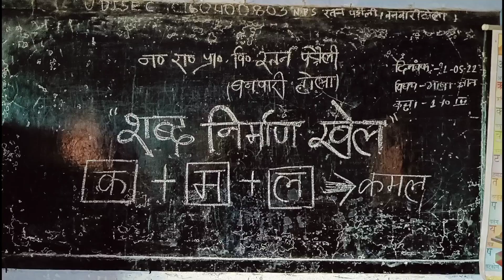बच्चों को अक्षर ज्ञान कराते हुए,हमारे स्कूल की शिक्षिका बच्चों ने खूब मनोरंजन करके पढ़ा....